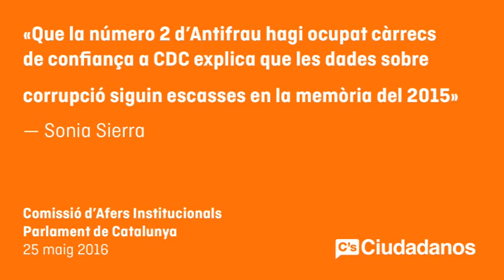Sonia Sierra. Comparecencia director Oficina Antifraude en Comisión Asuntos Institucionales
Por su parte, la diputada Sonia Sierra ha alertado en la Comisión de Asuntos Institucionales del Parlament que “que la número dos de Antifrau haya ocupado cargos de confianza en CDC explica que los datos sobre corrupción sean escasos en la memoria de 2015”, sobre el informe de la directora adjunta de la Oficina Antifraude de Cataluña, Maite Masià, en relación al ‘Caso Palau’, que indica que las irregularidades ‘no tienen nada que ver con la financiación de ningún partido político’.

Tras la comparecencia del director de la Oficina Antifraude de Cataluña, Daniel de Alfonso, para presentar la memoria correspondiente al año 2015, Sierra ha lamentado que “las cifras del documento sobre irregularidades son escasas teniendo en cuenta los casos de corrupción en Cataluña”. Además, ha criticado que este organismo “ha tramitado el 38% de las denuncias que recibe, que son sólo 63 expedientes”. Por eso, le ha preguntado a De Alfonso “cuánto cuesta a los catalanes esta oficina y qué beneficios le reportan sus servicios”, a lo que el director de Antifrau no ha contestado.
D’altra banda, la diputada Sonia Sierra ha alertat en la Comissió d'Afers Institucionals del Parlament que “que la número dos d’Antifrau hagi ocupat càrrecs de confiança en CDC explica que les dades sobre corrupció siguin escasses en la memòria del 2015”, sobre l'informe de la directora adjunta de l'Oficina Antifrau de Catalunya, Maite Masià, en relació al ‘Cas Palau’, que indica que les irregularitats ‘no tenen res a veure amb el finançament de cap partit polític’.

Després de la compareixença del director de l'Oficina Antifrau de Catalunya, Daniel de Alfonso, per presentar la memòria corresponent a l'any 2015, Sierra ha lamentat que “les xifres del document sobre irregularitats són escasses tenint en compte els casos de corrupció a Catalunya”. A més, ha criticat que aquest organisme “ha tramitat el 38% de les denúncies que rep, que són només 63 expedients”. Per això, li ha preguntat a De Alfonso “quant costa als catalans aquesta oficina i quins beneficis els hi reporten els seus serveis”, al que el director d’Antifrau no ha contestat.